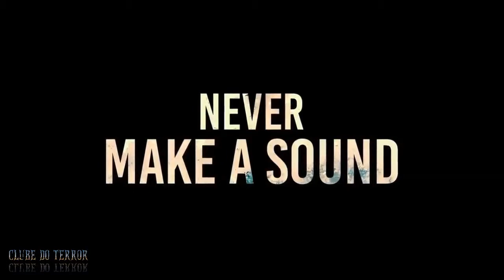A QUIET PLACE - 2018 HORROR MOVIE TRAILER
Em uma fazenda dos Estados Unidos, uma família do meio-oeste é perseguida por uma entidade fantasmagórica assustadora. Para se protegerem, eles devem permanecer em silêncio absoluto, a qualquer custo, pois o perigo é ativado pela percepção do som.